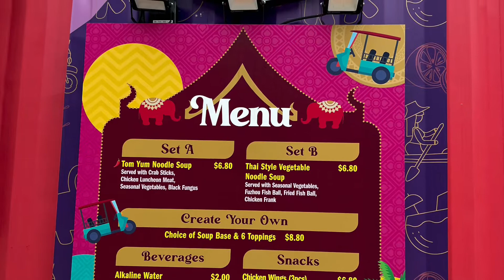新加坡·多彩的餐车，在新加坡，经常看到多姿多彩的路边餐车，透着美丽的色彩，飘着诱人的香味，成为一种特别的美丽风景。